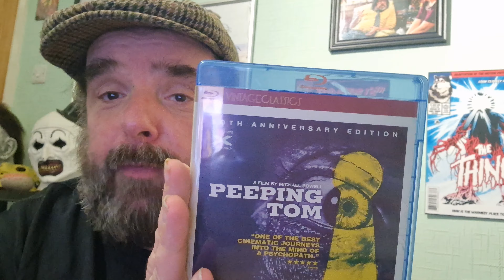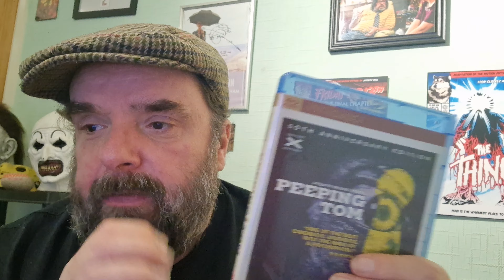Classic slasher. Peeping Tom